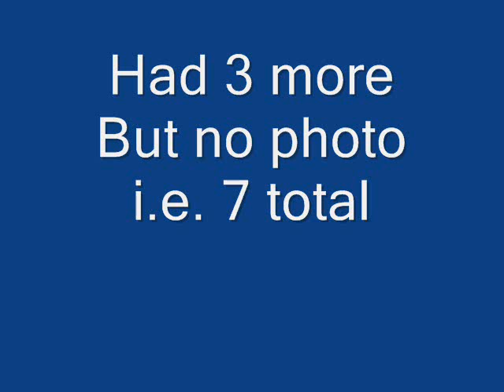Dozens of baby catfish + 7 keepers (see video)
I forgot to mention that I was catching little bait thieves - lost count of how many.   But I got these 7 keepers and my next door neighbor has plenty to eat for a several days :)
Recap:   1.5 lbs plus 3 at 4lbs i.e. 1.33 lb average/each - e.g. 5.5 lbs in AM.   Then during PM fishing trip got 3 more keepers that were 'better'   1 @ 2 lb 14oz   1 @ 2 lb 5oz  and 1 at 1 lb 13oz
Summary:  bunch  of small fillets for little lady next door :)